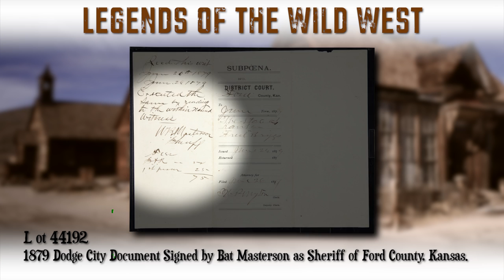Heritage Auctions (HA.com) -- 2012 June 10 Legends of the Wild West Auction #6079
Heritage Auctions (HA.com) -
Welcome to Heritage Auctions' Signature Legends of the Wild West Auction. We're excited to present more than 325 lots of the finest and rarest relics representing the towering personalities that have become the legends of this important era of American history. The contents of this memorable sale include: a remarkable selection of previously unknown Annie Oakley items including three of her guns; material from Buffalo Bill's Wild West and its stars; a fabulous selection of Colt revolvers and Winchester rifles; and relics from the outlaws and lawmen that gave the "wild" west its name. All items are now open for bidding our live auction is on June 10th, in Dallas.